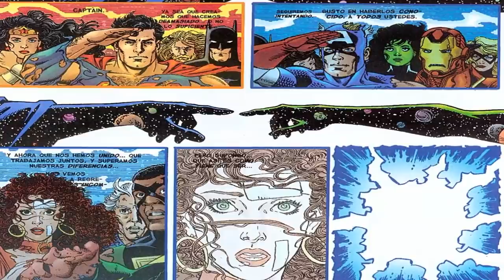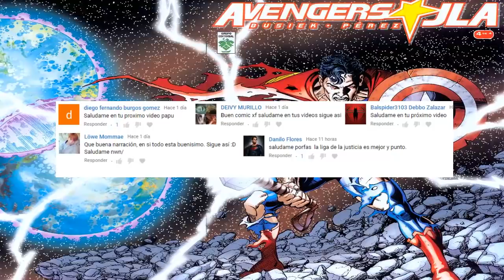SUPERMAN LEVANTA EL MARTILLO DE THOR "JLA- Avengers" PARTE 4 FINAL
video basado en avengers Vs justice league Vol.3
Descarga los comics desde esta pagina